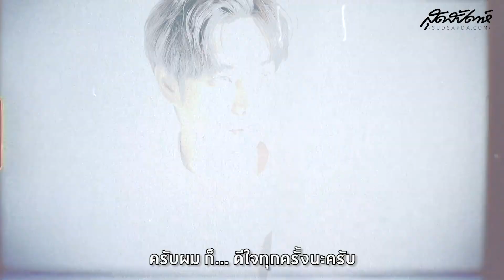ส่องโมเมนท์น่ารักรุ่นพี่รุ่นน้อง ทีมสุดสัปดาห์คนหล่อขอทำดี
พาบุกกองเบื้องหลังแฟชั่นสุดสัปดาห์คนหล่อขอทำดี  เบื้องหน้าเป็นอะไรที่หล่อตาแตกเลือกไม่ถูกมาก ส่วนเบื้องหลังการทำงานก็บันเทิงสุดๆ  เพราะเป็นการรวมรุ่นพี่รุ่นน้องในวงการถึง 31 คน งานนี้จึงเต็มไปด้วยมิตรภาพและเสียงหัวเราะ และความหาทำของแฟชั่นเซ็ตนี้ มีมิชชั่นเล็กๆ คือ โดดอย่างไรให้ปังสุด ก็ให้ภาพตัดสินเลยค่ะ แต่ถ้าอยากเห็นภาพเต็มๆ ว่าหล่อ ปังแค่ไหน ต้องกดซื้อแล้วดาวน์โหลดเวอร์ชั่น E-Magazine ชมแฟชั่นและบทสัมภาษณ์ อย่างจุใจ เก็บไว้อ่านได้ทุกที่ ทุกเวลาบนมือถือ, แท็บเล็ต และคอมพิวเตอร์  ​

📍ช่องทางการซื้อ/ Buy สุดสัปดาห์ E-Magazine สุดสัปดาห์คนหล่อขอทำดีปี 13-14 ราคา 195 บาท App นายอินทร์